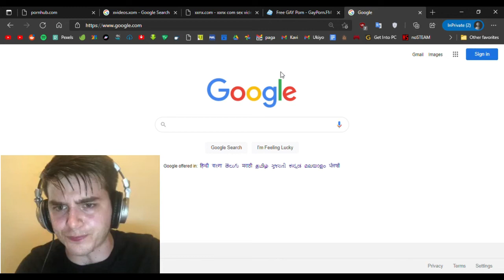Kr$na SEXY PICTURES SPEEDRUN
today we will do kr$na sexy pictures speed run
Press that LIKE if u liked the video